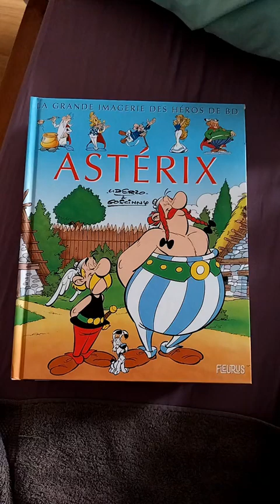voici tout ce que j'ai sur asterix et obelix